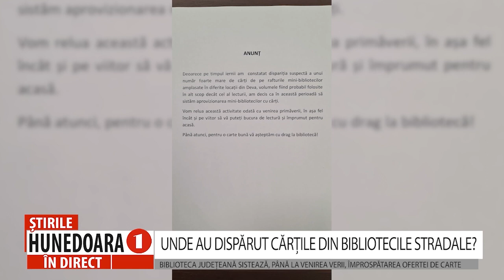UNDE AU DISPĂRUT CĂRȚILE DIN BIBLIOTECILE STRADALE?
BIBLIOTECA JUDEȚEANĂ SISTEAZĂ, PÂNĂ LA VENIREA VERII, ÎMPROSPĂTAREA OFERTEI DE CARTE
     Cele șase biblioteci stradale amplasate în zone intens circulate din Deva au rămas fără cărți. În urmă cu câțiva ani, conducerea bibliotecii județene a decis să pună la dispoziția devenilor, în mod  gratuit, cărțile primite din donații. Ideea inițială a fost ca oamenii să ia cărți gratis pentru lectură și să le restituie după, sau să le păstreze, dar cu condiţia să pună altele la schimb. De câteva săptămâni, rafturile bibliotecilor stradale se golesc peste noapte, iar conducerea bibliotecii județene presupune că anumite persoane folosesc cărțile pentru foc.